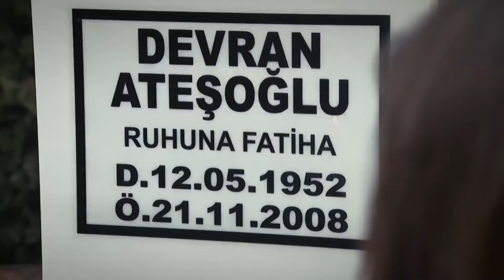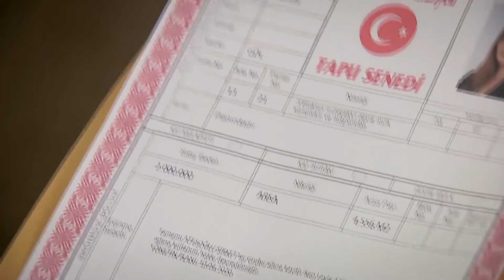Ağlayan Kadına Tahammülüm Yok | Sevdim Seni Bir Kere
Sen Benim Kadınımsın Ona Göre Davran! | Sevdim Seni Bir Kere

Dizinin başrollerinde;